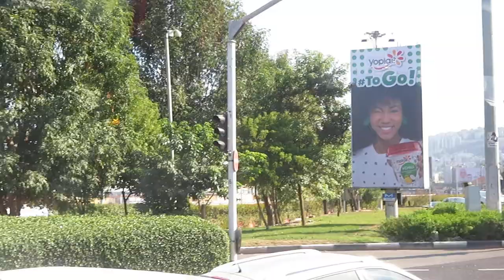HAIFA 2019.041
HAIFA, ISRAEL